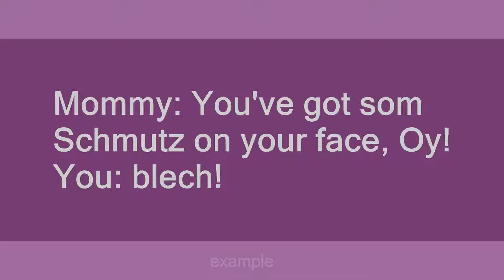schmutz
Slang flashcards: